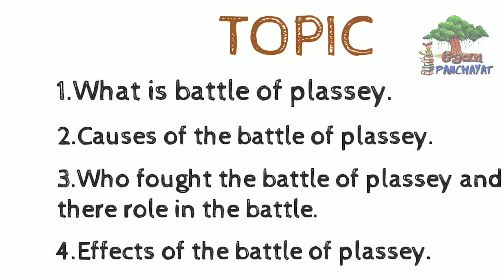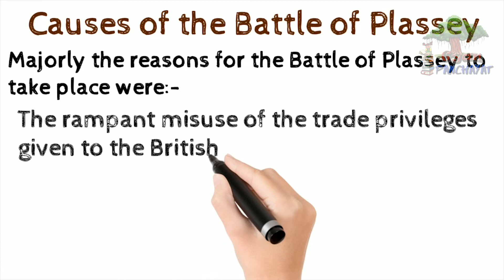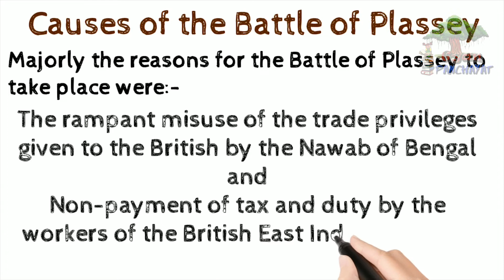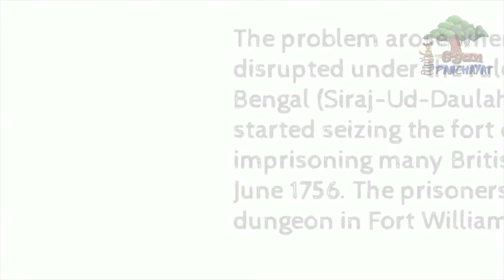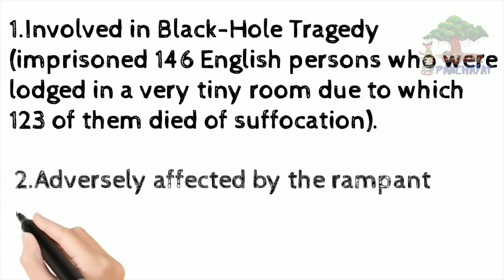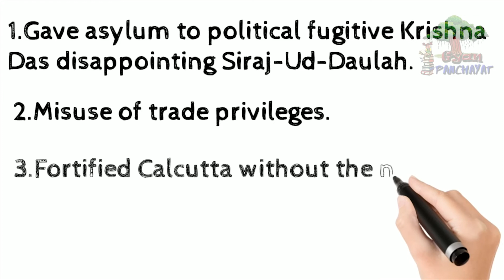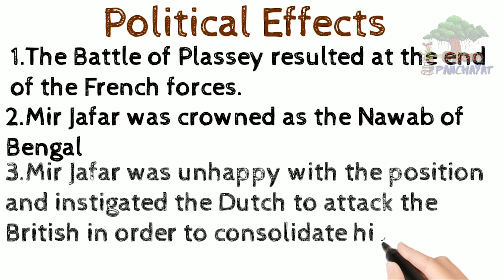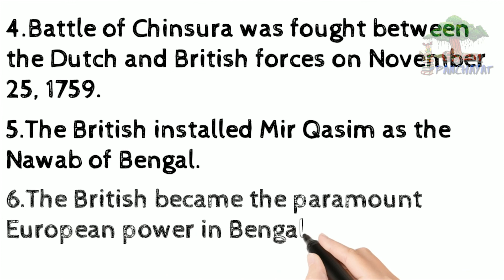EVERYTHING ABOUT BATTLE OF PLASSEY(प्लासी का युद्ध)|For Competitive Govt.Exams| Railways,SSC,History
Here you can learn everything about Battle of Plassey in Details, i.e.
Causes of battle of Plassey, Political & Economical Effects of Battle of Plassey, Roles of the King, Nawabs and English Officials in the battle of Plassey, etc.

यहां आप प्लासी के युद्ध के बारे में विस्तार में जान सकते हैं,
प्लासी की लड़ाई के कारण, प्लासी की लड़ाई के राजनीतिक और आर्थिक प्रभाव, प्लासी की लड़ाई में राजा, नवाब और अंग्रेजी अधिकारी की भूमिकाएं आदि।